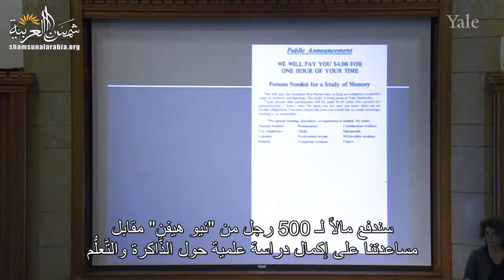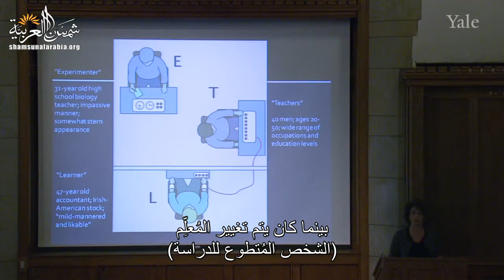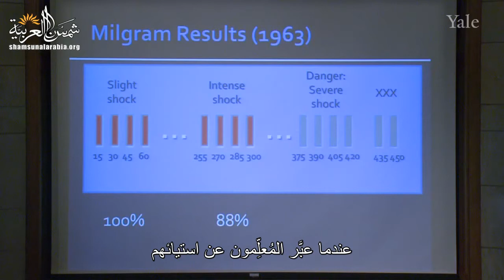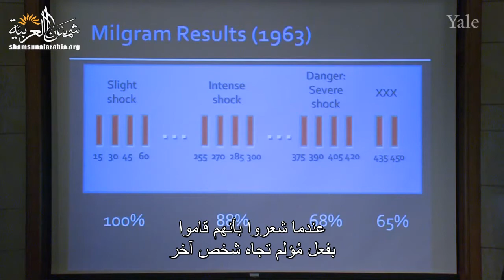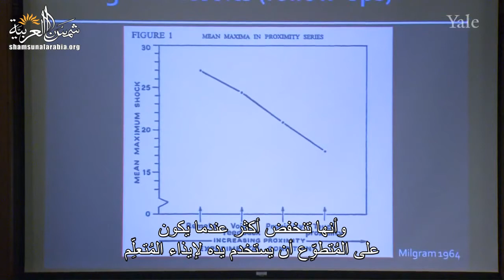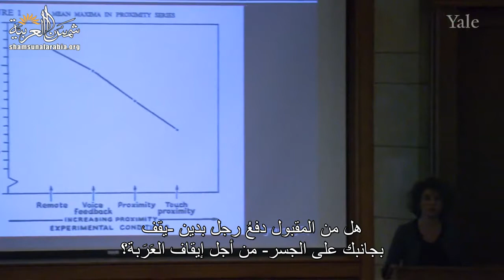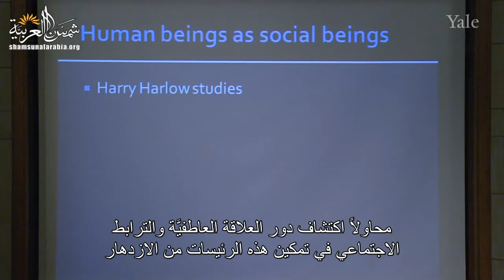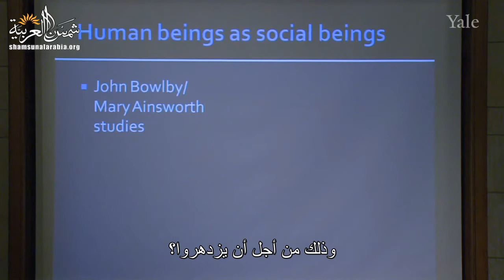الفلسفة والطبيعة البشرية (جامعة ييل) المحاضرة 7: الازدهار والتَّعلُّق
Yale
المحاضرة السابعة من مساق "الفلسفة وعلم الطبيعة البشرية" من جامعة "ييل" للبروفيسور "تامار جيندلر"
وهي عن الازدهار والتَّعلُّق

00:00 - "الفصل الأول: دراسات "ملغرام
10:54 - الفصل الثاني: التفاعل الشخصي والسلوك الأخلاقي
18:26 - الفصل الثالث: التعلُّق عند الرضع والرئيسيات غير البشرية
28:53 - الفصل الرابع: أهمية التفاعل الاجتماعي في ازدهار الإنسان
34:33 - الفصل الخامس: الأسئلة

تعريف بموقعنا